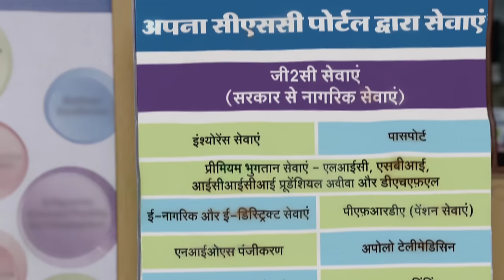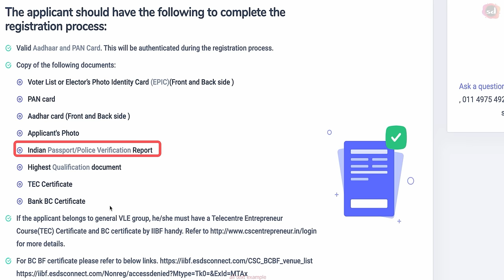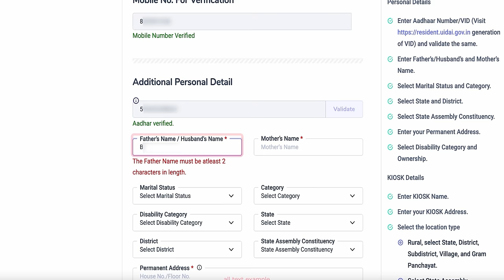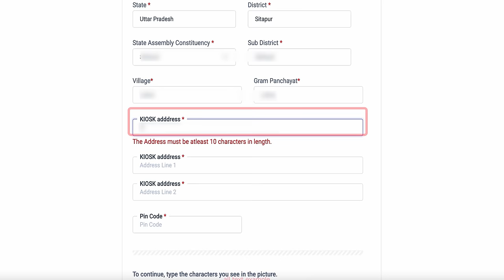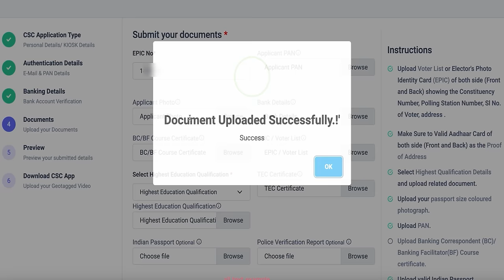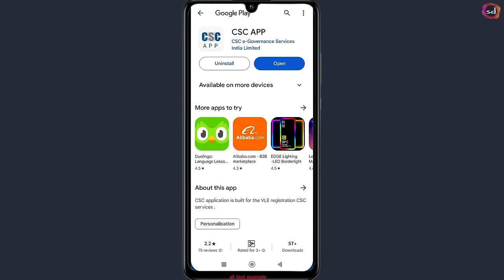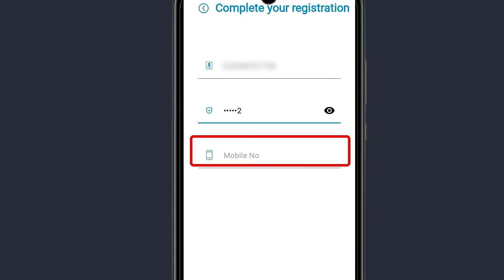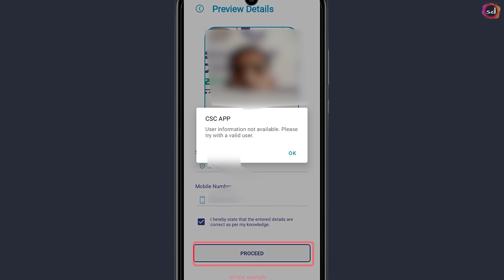CSC id kaise banaye | CSC Registration 2024 | csc center online registration | csc id kaise milegi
CSC Registration New Process 2024 | How To Apply For CSC Center Online -CSC ID password kaise banaye
This Video Is about CSC Registration 2024 .So In this tutorial, we'll walk you through the step-by-step process of registering for a CSC (Common Service Center) ID online. CSC IDs play a vital role in various government digital service initiatives, and we'll ensure you have all the information you need to get started.

csc registration,
new csc registration,csc registration 2024
csc center kaise khole 2024